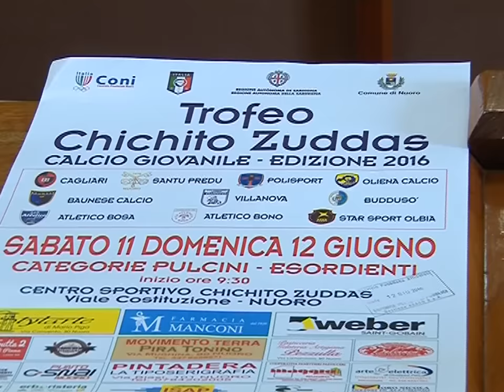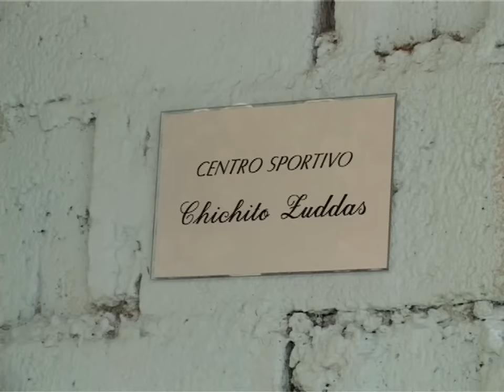presentazione 2 edizione torneo chichito zuddas 08 06 16